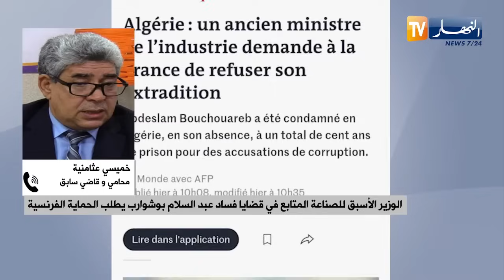القضاء الفرنسي سيفصل في قضية تسليم عبد السلام بوشوارب يوم 9 أكتوبر المقبل